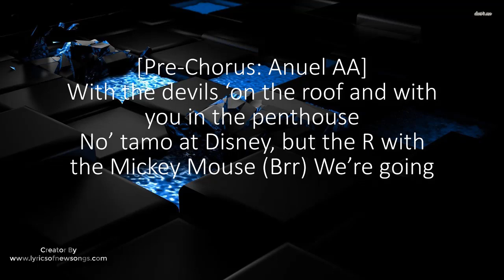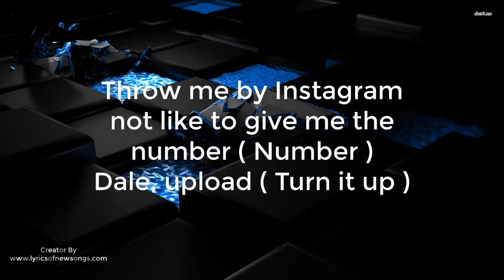súbelo anuel aa myke towers jhay cortez lyrics english